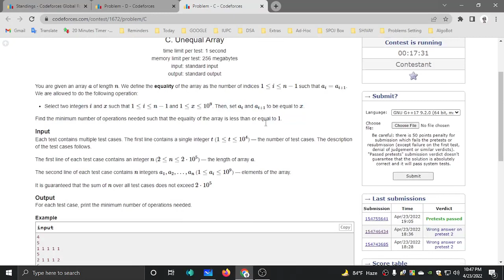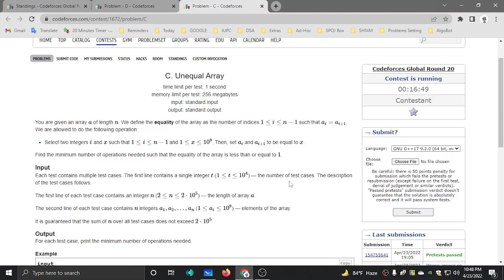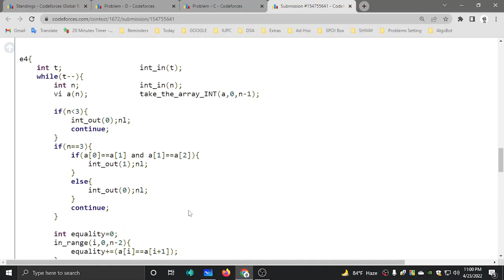C. Unequal Array || Codeforces Global Round 20 || বাংলায় সমাধান আলোচনা